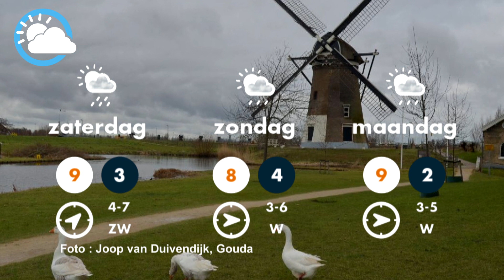Weerbericht 10-03-2021 Piets Weer